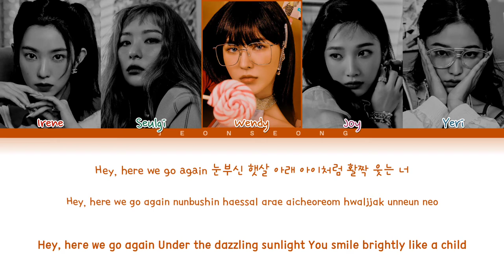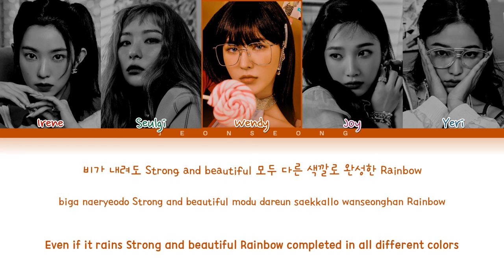RED VELVET Queendom Lyrics (레드벨벳 Queendom 가사) (color coded lyrics)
Song: Queendom
Artist: Red velvet
Album: Queendom
Released: 21.08.16